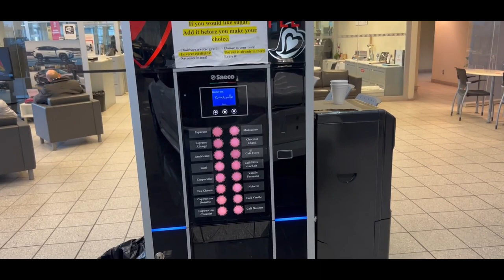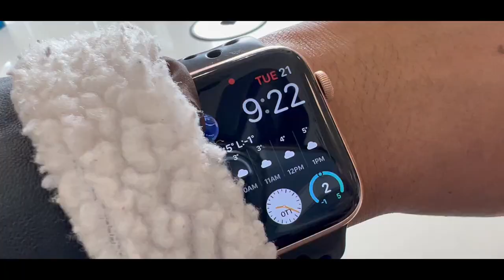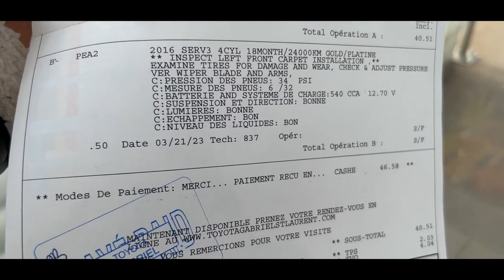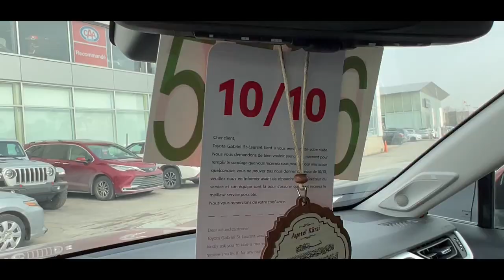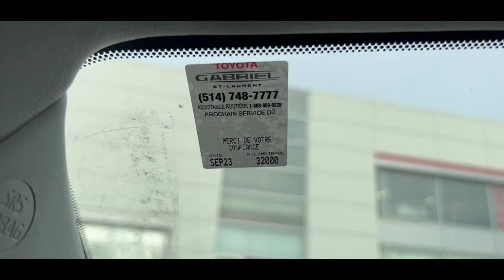Getting my Wheels Ready for Summer – Tire Change Vlog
this vlog is a fun and informative look at how I get my car ready for summer and how you can do the same...